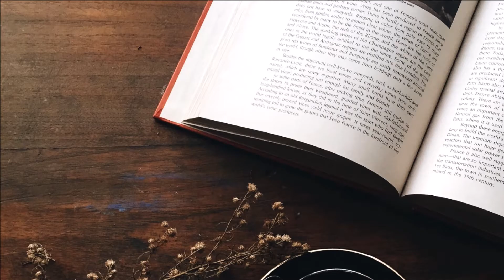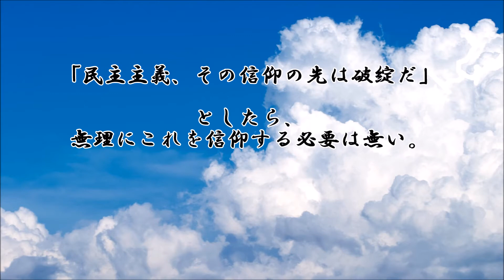ショートサーキット出張版読み上げ動画3821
民主主義の帰結として居る、「失った人」の虚無は、現状でも、
何かにつけ評価の”何処か”に現れはする。世界を守る意味は？

素材著作
風景